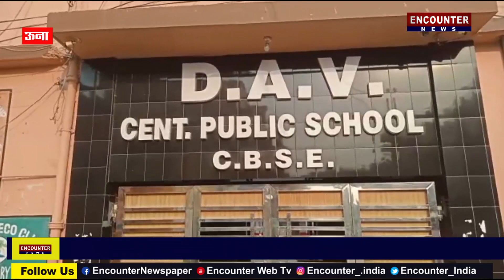बढ़ती गर्मी के कारण पारा 44 डिग्री तक पहुंचा, सभी सरकारी व प्राइवेट स्कूल के समय मे हुआ बदलाव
Encounter News